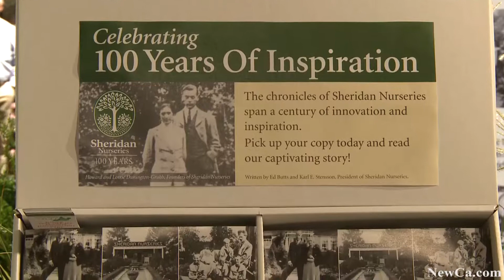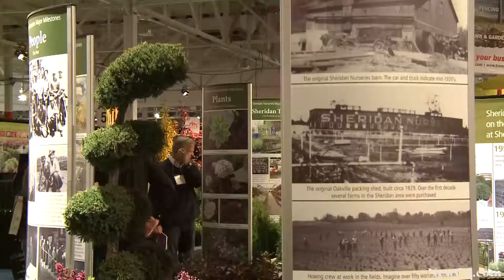🌷 Sheridan Nurseries, 100 years of Innovation in Canada, at the Garden & Floral EXPO 2012 🌻🌼💐🌹🏡 (HD)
Sheridan Nurseries is a supplier of hardy nursery stock, and perennial varieties. The Nursery Operation which is now 1,800 acres in size produces over 800 nursery stock varieties, and over 600 perennial varieties comprising of more than 5,000,000 plants per year. Over the years, Sheridan Nurseries has been responsible for several plant introductions including "Green Gem", "Green Mountain" and "Green Velvet" Boxwood; "Ivory Silk" Lilac Tree; "Mountbatten" Juniper; "Glenleven" and "Green Globe" Linden and the Hybrid Tea Rose "Sunsation".

and many more from Canada Blooms and other places and events.